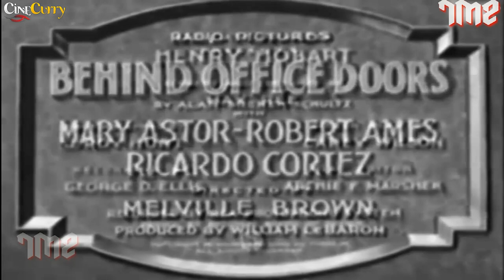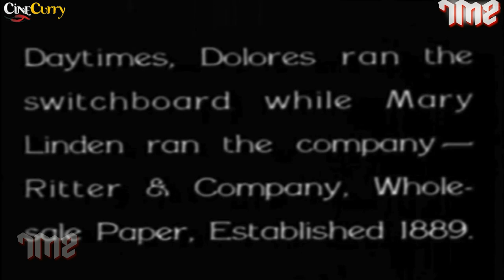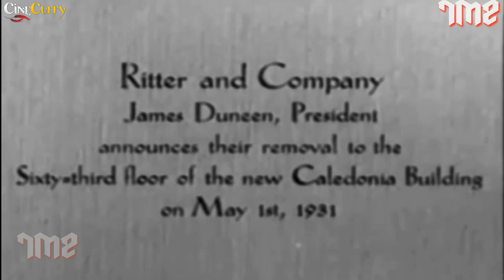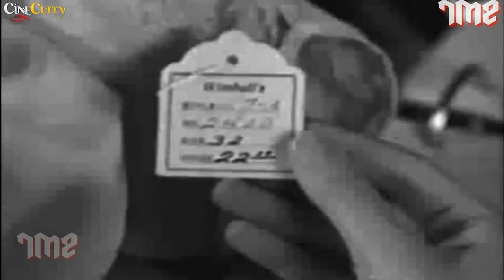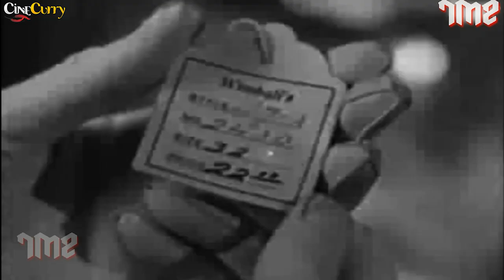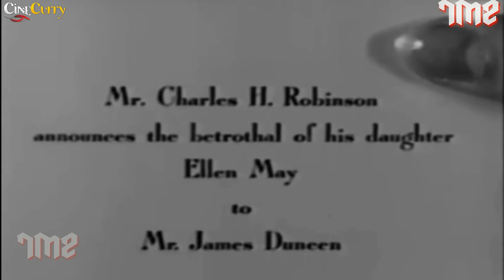Behind Office Doors (1931) American Romantic Movie | Mary Astor, Robert Ames, Ricardo Cortez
Watch BehindOfficeDoors 1931, Romantic Drama Movie.
Starring Robert Ames, Mary Astor, Ricardo Cortez & Catherine Dale Owen.
Directed by Melville W. Brown

Synopsis
Mary Linden is the secretary who is the unheralded power behind successful executive James Duneen. He takes her for granted until rival Wales tries to take her away from him.